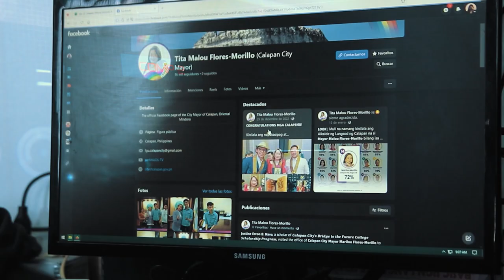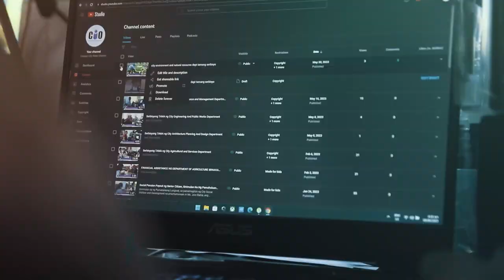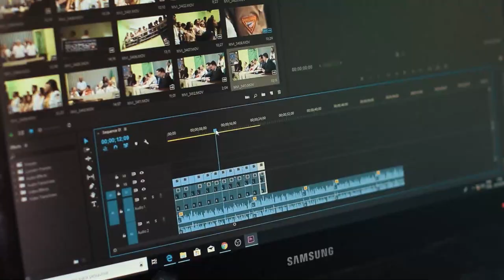"Sulong Calapan" The City Information Office News & Public Affairs ID | 2023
Narito na ang buong pwersa ng City Information Office News and Public Affairs para sa 𝐂𝐀𝐋𝐀𝐏𝐀𝐍 𝐂𝐈𝐓𝐘 𝐂𝐇𝐑𝐎𝐍𝐈𝐂𝐋𝐄𝐒!

Ang tagapaghatid ng tapat, balanse, maaasahan at TAMAng mga balita, impormasyon at pulso ng Calapeño — mapapanood na sa TV Net (Channel 10) at Calapan Cable. 📺📻

𝗔𝗕𝗔𝗡𝗚𝗔𝗡!